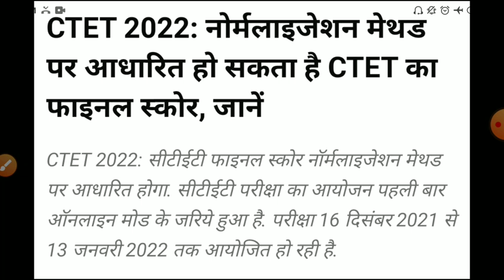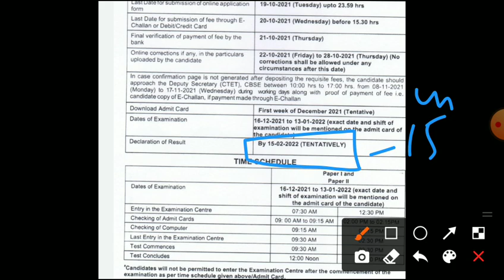ctet एनालिसिस 2021/ctet result 2021/ctet pass/CTET latest news today 2021/ctet exam today/ctet 2021